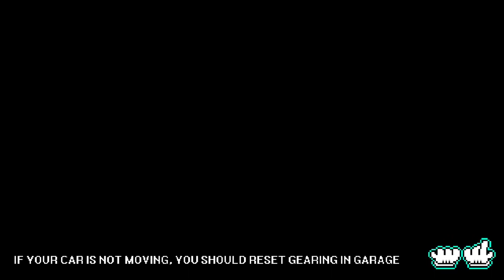Kato Wataru's Mazda RX-3 Build in Pixel Car Racer